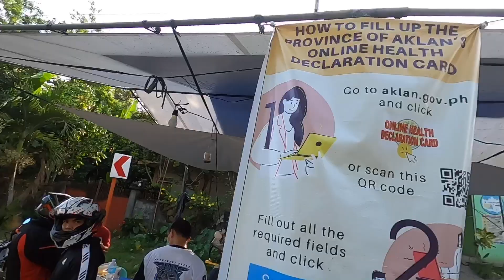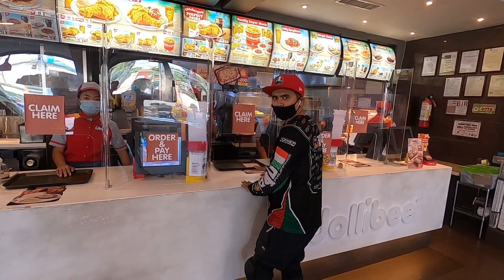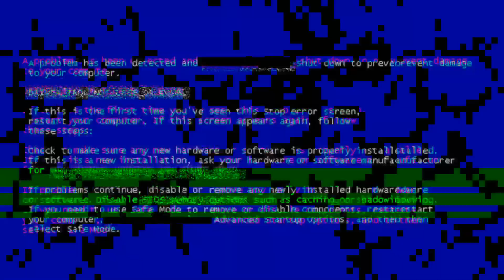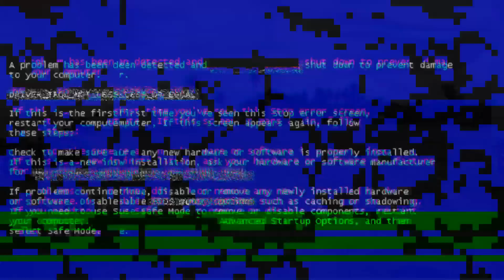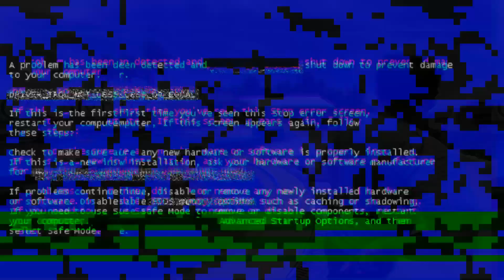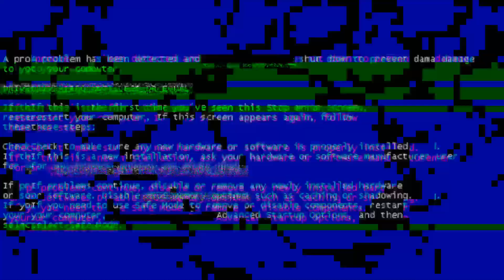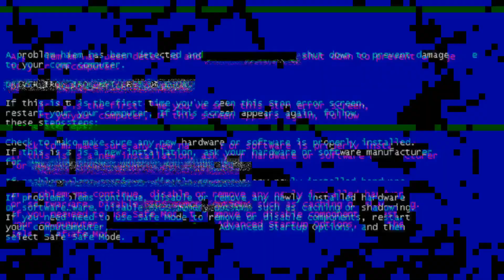500 KM ride kaya ba ni ADV150?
First ADV150 Iloilo Panay Loop

🔹Music Without Limitations ( Cartoon - On & On (feat. Daniel Levi)